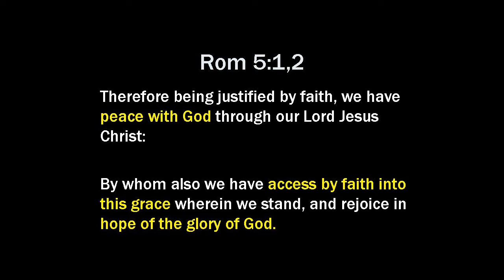The Blessings of Believing: Part 5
Romans chapter 5, verses 1 to 2.